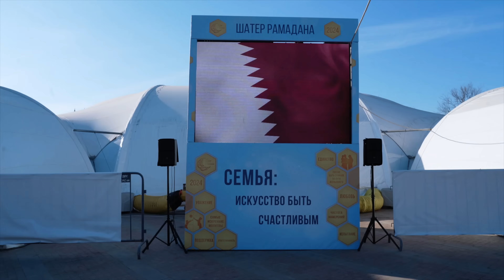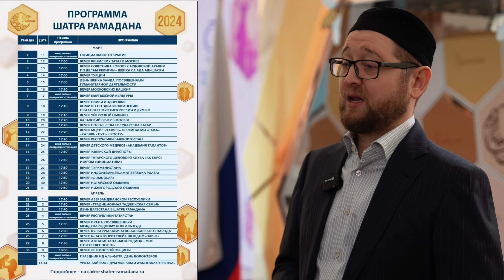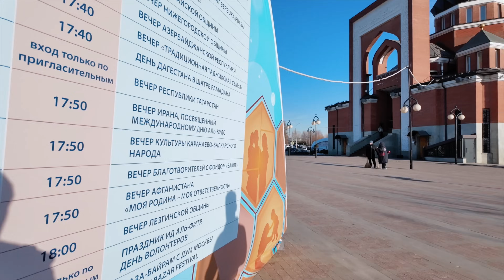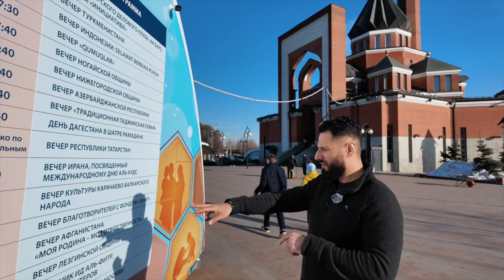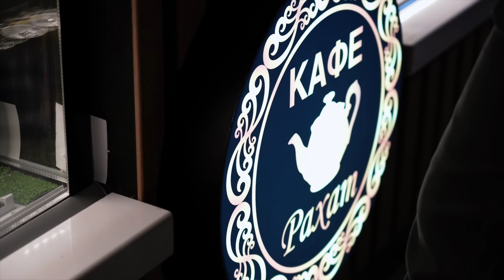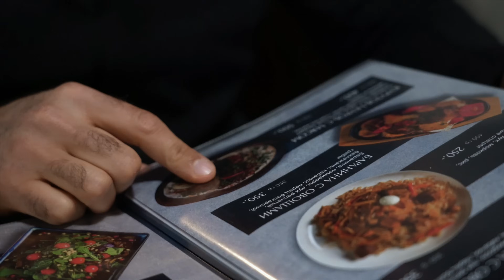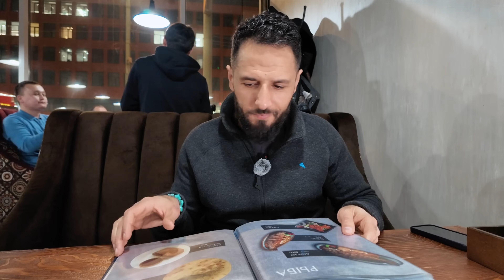Что едят в Рамадан. Интервью с муфтием Москвы Ильдаром хазратом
Рамадан – главный и самый священный месяц для всех мусульман 🕌, который у меня всегда вызывал много вопросов с точки зрения приема пищи, как, наверное, и у многих из вас:
✨ Почему нельзя употреблять пищу и пить воду в дневное время? ☀️
✨ Что такое Ифтар и почему его так ждут? 🌙
✨ Почему нужно начинать первый прием пищи с фиников и стакана воды? 💦
✨ Как выглядит завтрак во время поста? 🥗
✨ Есть ли какие-либо ограничения по продуктам во время Рамадана? 🙅‍♂️

Я долго искал ответы на эти вопросы и решил, что будет здорово собрать все в один небольшой фильм 🎞, где я попробую объяснить смысл Рамадана и показать людей, которые его придерживаются и меняют себя, чтобы познать истину 🙏

⏭ Тайм-коды:
00:00 вступление
01:01 Ильдар хазрат Аляутдинов, интервью с муфтием Москвы
13:23 шатер Рамадан
14:46 подготовка к Ифтару в шатре Рамадан
17:18 кафе Рахат
23:37 суп джавари, казан-кабоб, манты и самса

🌙 Особая благодарность Ильдару хазрату Аляутдинову, муфтию Москвы, председателю ДУМ г. Москвы, главному имаму Московской Соборной мечети, магистру исламских наук.

📍 кафе Рахат, г Москва, ул, Сущевский Вал, 46

Пусть оставшиеся дни этого великого месяца пройдут легко для всех, кто его придерживается 🙏